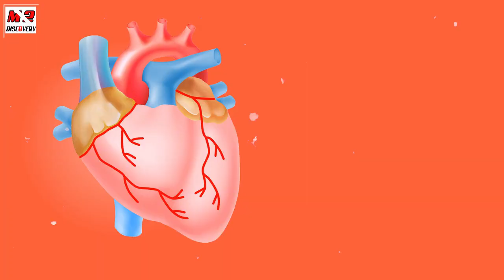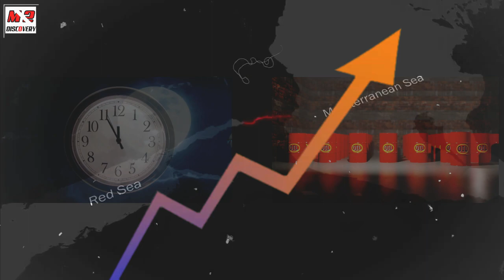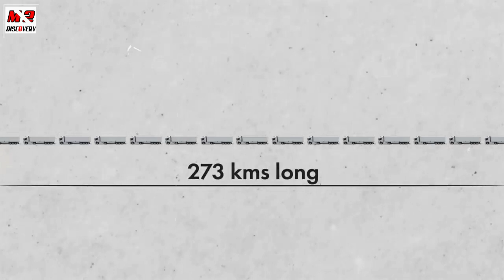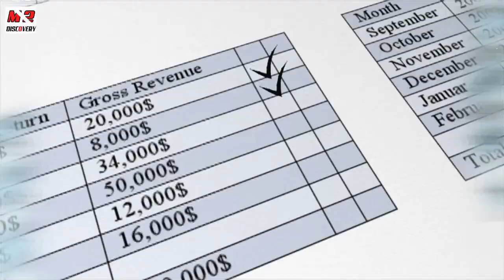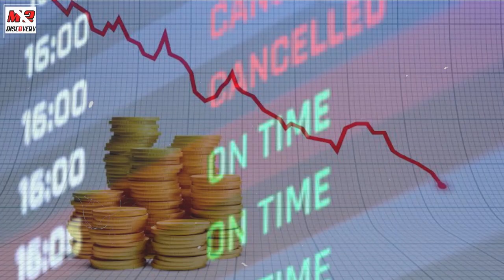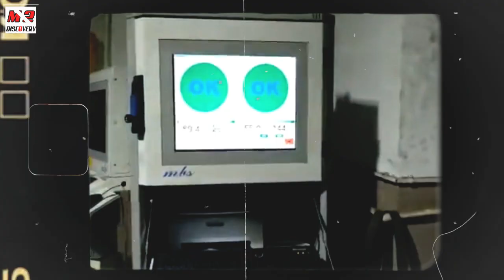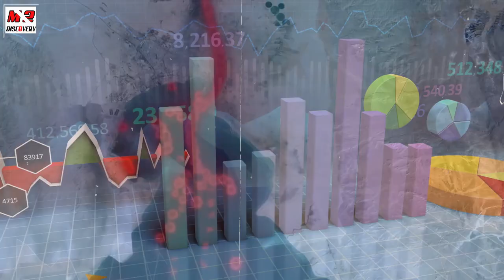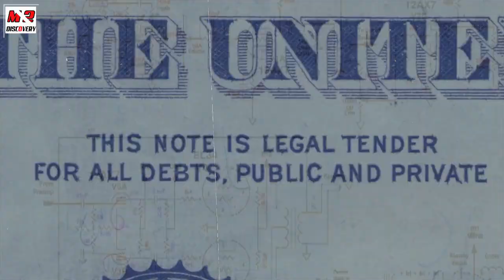How One Ship Stuck in Suez Canal Caused a Global Traffic Jam | Urdu/Hindi